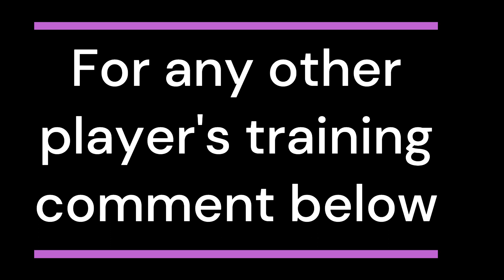95 Rated DEL PIERO Max level training Tutorial | E football 23 mobile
how to train delpiero efootball 2022

how to train delpiero efootball 2022 mobile

how to train delpiero efootball

how to train delpiero efootball 22

how to train delpiero efootball23 mobile

how to train delpiero in efootball 22 mobile

how to train delpiero in efootball mobile

how to train delpiero in efootball 2022 properly

how to train delpiero in efootball 2022 new update

efootball delpiero training

efootball delpiero training mobile